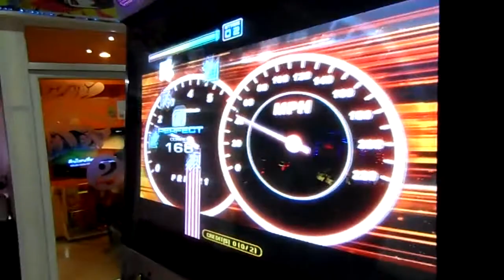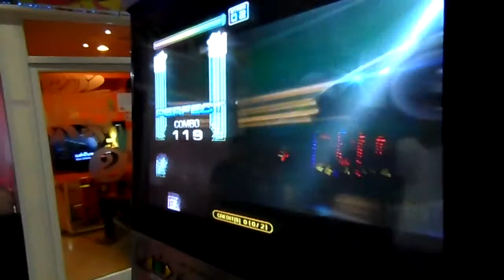Pump it Up Fiesta 2 Accident By DJWINNER